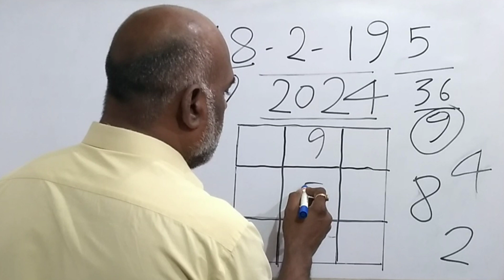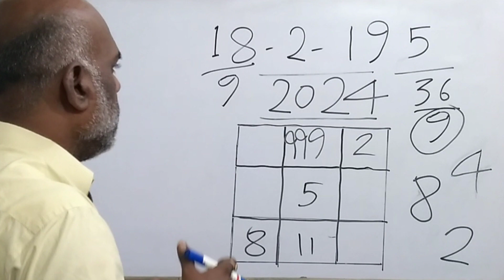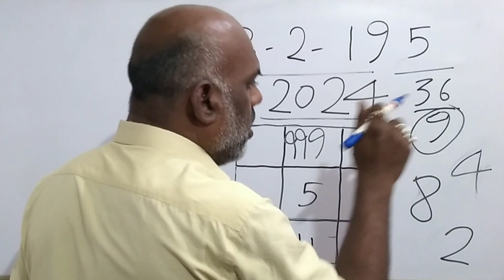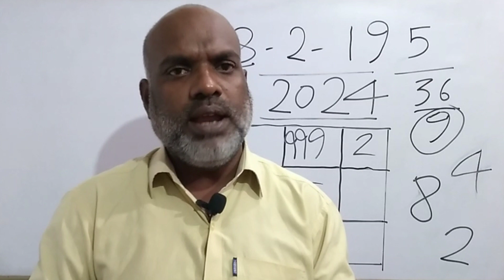मूलांक 9 के लोगों का 2024 का साल कैसा होगा। Mulank 9 walo ka 2024 Kaisa Hoga | Numerology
Cover Topic:-

मुलांक 9 के जन्मे लोगों का 2024 का साल कैसा होगा
2024 में मुलांक 9 के लोगों का buisness kaisa चलेगा
मुलांक 9 के लोगों की रैलाशनशिप कैसी रहेगी 9
18, 27 तारिख के जन्मे लोग कैसे होते हैं
मुलांक 9के लोगों का 2024 का साल किस तरह से रहेगा मुलांक 9 के लोगों का 2024 मैं शादी का मुहूर्त है या नहीं mulank 9 ke janme log
mulank 9 ke janme logo ka 2024 ka saal kesa hoga
2024 main mulank ke logo ka busness kesa hoga
mulank 9 ke logo ki realationship kesi rahegi mulank or bhagynak kese rahega
mulank 9 ke janme loge ka bhavishye mulank or bhagyank kese nikale
2024 numerology predictions
numerology 2024 predictions
2024 predictions numerology
numerology 2024
2024 numerology
loso grid
lo shu grid in hindi
2024 for number 9
2024 predictions
mulank 9 2024
mulank 9 walo ka 2024 kaisa rahega
2024 for number 6
2024 predictions astrology
2024 predictions for number 2
2024 kaisa jaiya ga
2024 kaisa rehay ga
2024 predictions in lo shu grid

mulank 9 walo ka 2024 kaisa hoga
2024 mulank 9 walo ka kaisa
2024 mulank 9 walo ka kaisa hai
9 walo ka 2024 kaisa hoga
2024 mulank 9 wale logo ka
mulank 9 ka 2024 kaisa
mulank 9 2023 kaisa rahega
kaisa hoga 2024
9 mulank wale log 2023
2024 main mulank ke logo ka busness kesa hoga
mulank 9 walo ke liye 2024 ka saal kesa rahega mulank 9 ke janme logo ka 2024 ka saal kesa hoga
kaisa hoga ank 9 ke liye 2023 ka saal
mulank 9 ka 2024

From - Bihar ( Patna )